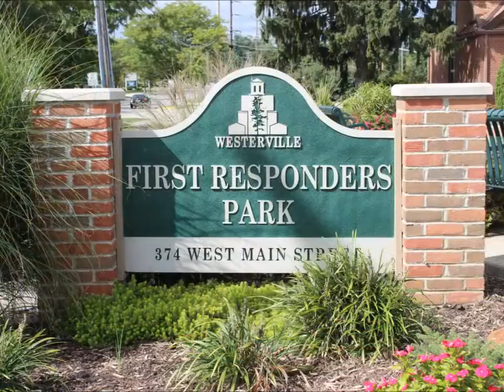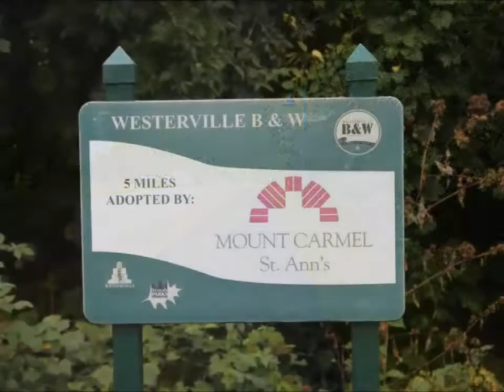Cycling Westerville Ohio Trails - Around Town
Cycling Explorer - With 26 miles of trails, there is much to see in Westerville. On this journey, we pass: First Responders park, Astronaut Grove,  Heritage Park and Genoa Trail.

Filmed on Location: Westerville Ohio